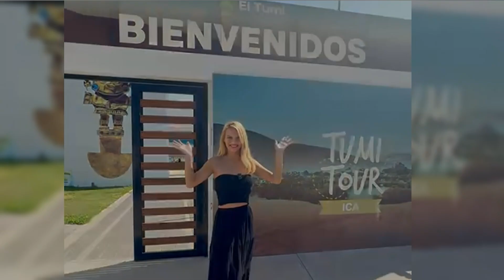CLUB EL TUMI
Dale un recorrido a todos nuestros clubs y todo lo que ofrecen